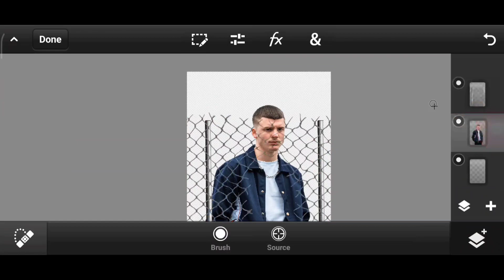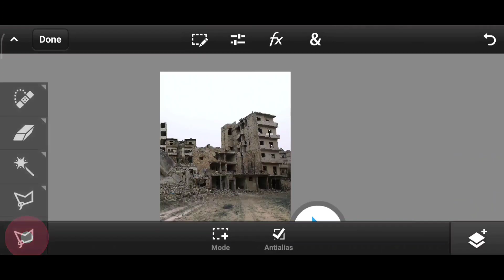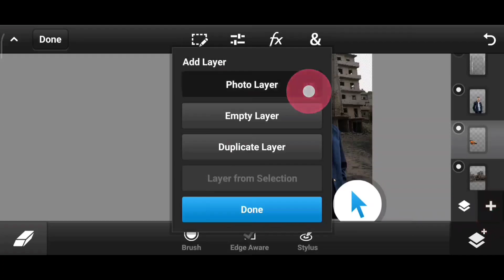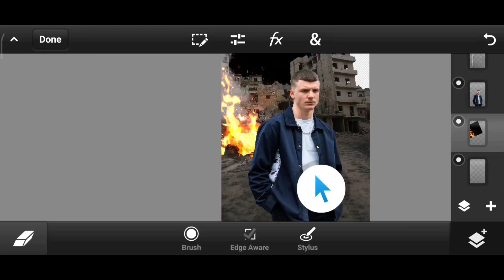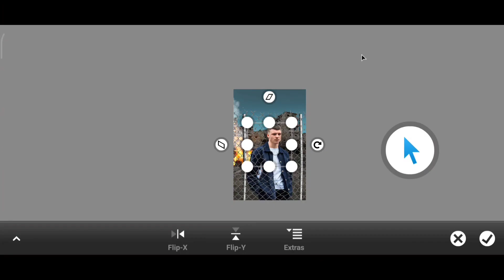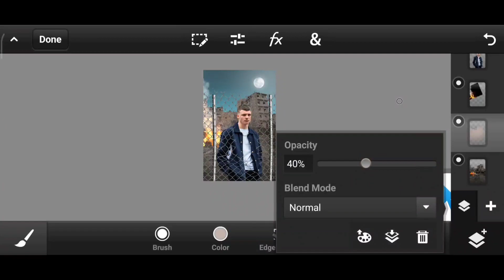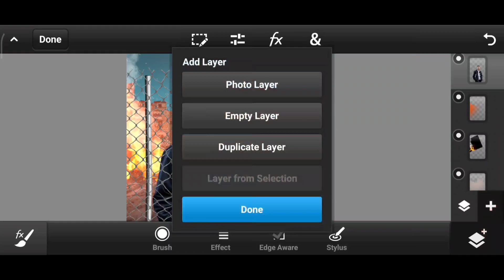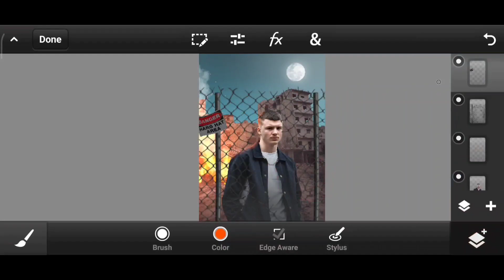Ps Touch Moody Fade Photo Manipulation Tutorial //